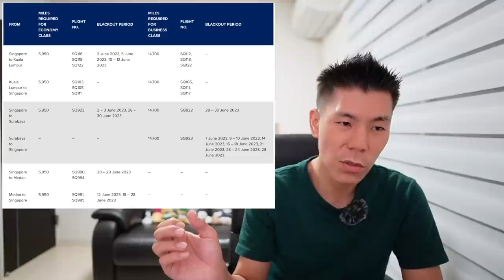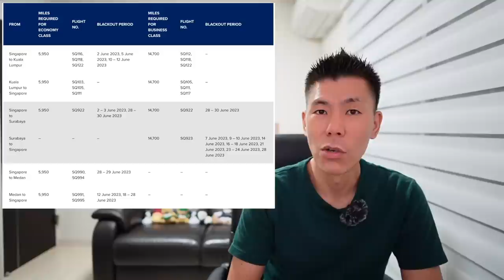大人気シリーズ✈️ちょっと細かい話⑧💳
オススメ

【目次】
00:00 UAマイル微増されている…
02:00 エアーカナダ
03:35 シンガポール航空減額マイルキャンペーン
04:20 セゾンパールアメックス
07:12 UCプラチナカード
08:57 ニュージーランド航空
10:55 ハワイヤン航空の新ビジネスクラスシート